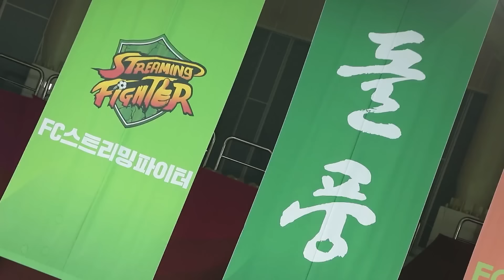[슈퍼리그 B조 II] FC스트리밍파이터 vs FC불나비 FULL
[SBS 예능 | 골 때리는 그녀들]
⚽매주 수요일 오후 9:00